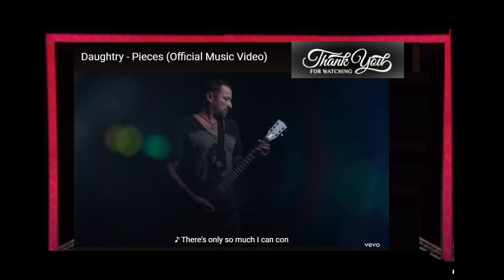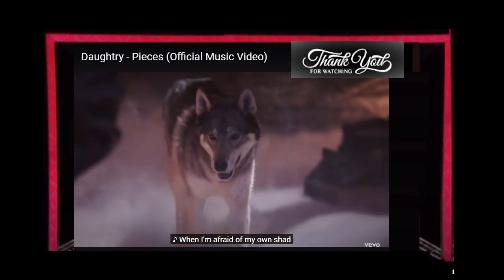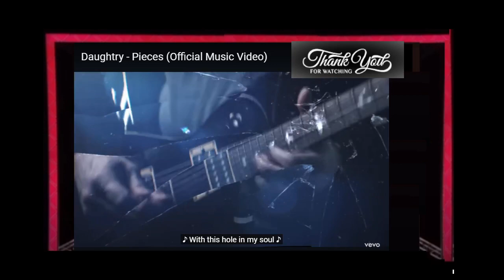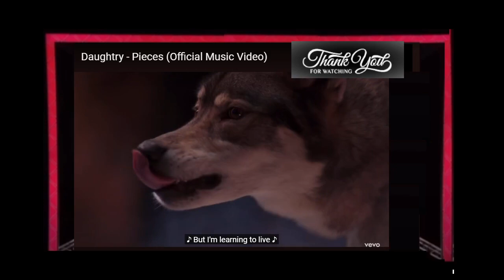C-C Euro Pop Music Reaction 2024 -Daughtry - Pieces (Official Music Video)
60,290 views Premiered Apr 4, 2024
Join Chris for a YouTube Premium-exclusive live Q+A immediately following the premiere of the official music video for "Pieces"
Get YouTube Premium for access to the Afterparty: